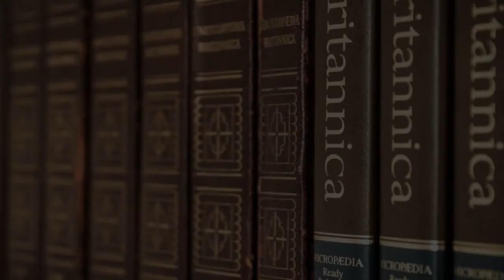Open University in Chelyabinsk, Russian Federation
Must Watch…. Best Open University in Chelyabinsk, Russian Federation

This list of Best Open University in Chelyabinsk, Russian Federation has been compiled by our Education experts after online / offline research combined with the reviews from our users. If you know any institution that we missed, please mention in the comment box below. This list will be updated from time to time.

List:

Chelyabinsk State University
Ulitsa Brat'yev Kashirinykh, 129

South Ural State University
Prospekt Lenina, 76

Energeticheskiy Fakul'tet Yuzhno-Ural'skogo Gosudarstvennogo Universiteta
Prospekt Lenina, 76

Yuzhno-Ural'skiy Gosudarstvennyy Universitet, Fakul'tet Lingvistiki
Prospekt Lenina, 76

Yuzhno-Ural'skiy Gosudarstvennyy Gumanitarno - Pedagogicheskiy Universitet
Prospekt Lenina, 69

Russian-British Institute of Management
Ulitsa Voroshilova, 12

Department of "Economics and Management"
Южно-Уральский государственный университет, Prospekt Lenina, 76, Ofis 225

Istoricheskiy Fakul'tet Yuurgu
Prospekt Lenina, 76, Auditoriya 435

Chelyabinsk State Institute of Culture
Ulitsa Ordzhonikidze, 36А корпус 1

Yuzhno-Ural'skiy Gosudarstvennyy Universitet, Zaochnyy Inzhenerno-Ekonomicheskiy Fakul'tet
Prospekt Lenina, 76

Ekologicheskiy Fakul'tet
Ulitsa Vasilevskogo, 75

Istoriko-Filologicheskiy Fakul'tet Chelgu
Prospekt Pobedy, 162В

Komitent
Prospekt Lenina, 11А

Yuzhno-Ural'skiy Gosudarstvennyy Meditsinskiy Universitet
Ulitsa Vorovskogo, 64

International Institute of Economics and Law
Prospekt Pobedy, 289

Ural'skiy Gosudarstvennyy Universitet Fizicheskoy Kul'tury
Ulitsa Ordzhonikidze, 1

Department of Physical Education and Health
Ulitsa Soni Krivoy, 62

Yevraziyskiy Otkrytyy Institut, Chelyabinskoye Predstavitel'stvo
Ulitsa Tsvillinga, 46